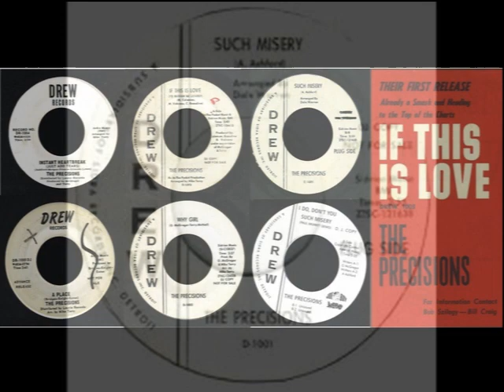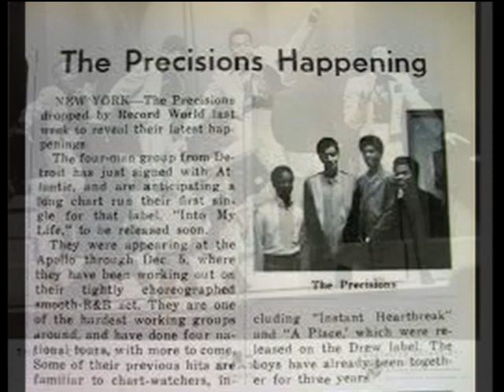Such Misery THE PRECISIONS Video Steven Bogarat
The Precisions
Profile:
This energetic group from Detroit has a recording career that spreads over at least nine different labels. Beset by personnel changes, the Precisions dropped singles on Strand, Golden Crest, Wild, Highland, and Debra Records from 1960 to 1963. They achieved some regional play by emulating Nolan Strong's falsetto on two D-Town singles: "My Lover Come Back" b/w "I Wanna Tell My Baby" and "You're Sweet" b/w "Mexican Love Song," but enjoyed their best run on Drew Records.
Their lineup consisted of Arthur Ashford, Michael Morgan, William Rodney Prince, Dennis Gilmore, and Robert Lowe; Billy Brooks was also around and may have blended with them on D-Town and Drew at some point. The first Drew single, "A Lovers Plea" b/w "Such Misery," flopped. A second attempt, "Sugar Ain't Sweet," wasn't issued. "Why Girl," the lively lamenter with the gritty tenor lead, got them recognized in the Midwest and the East, expanding their fan base to Cleveland, Detroit, Pittsburgh, and other cities.
Martin Coleman, Michael Valvano, and Charles "Cholly" Bassoline wrote "If This Is Love (Than I'd Rather Be Lonely)," a dweller on both the R&B and pop charts, the well-executed song would have passed Motown's quality control with flying colors. It got them television appearances on second-tier dance shows like Ken Hawkins World of Soul in Cleveland, DJ Hops, and better-paying gigs. The members wrote their fourth Drew single, "Instant Heartbreak (Just Add Tears)," which charted, but not as high as expected. The Drew story ends with "Never Let Her Go," but with no promotion it didn't have a chance and Drew folded